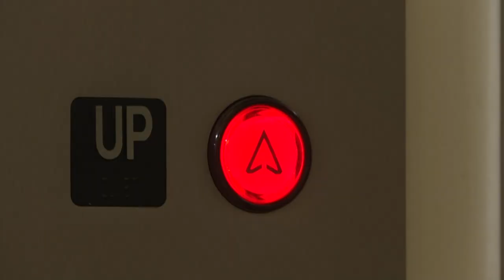Portland wrapping up year in housing peer city network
Nine cities were chosen for the network, run by NYU's Furman Center for housing solutions.